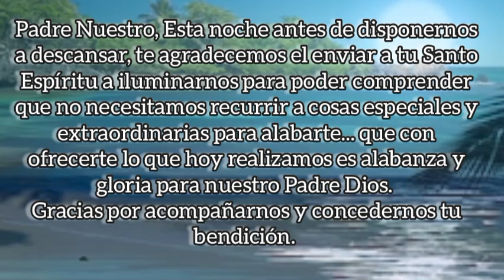Oración de la Noche, Jueves 01 de Junio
oremos a Dios Esta noche del jueves primero de junio